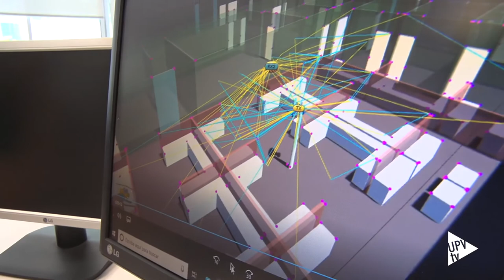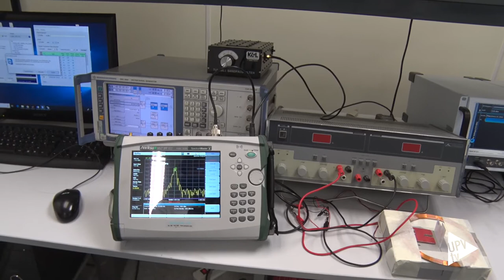Wavecombe: proyecto europeo del iTEAM (UPV) - Noticia @UPVTV, 02-08-2018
Garantizar la cobertura y la máxima calidad de las comunicaciones 5G en entornos como estadios de fútbol, salas de conciertos, centros comerciales o cualquier otro espacio interior. Este es el objetivo principal de Wavecombe, proyecto europeo liderado por el Instituto de Telecomunicaciones y Aplicaciones Multimedia de la Universitat Politècnica de València.

En la actualidad, las redes Wi-Fi y las redes móviles todavía presentan dos hándicaps que hacen que la experiencia de usuario no sea la deseada: la limitación en el ancho de banda disponible y las interferencias que se originan en entornos con gran densidad de usuarios.

Además, en el marco de este proyecto se estudiará también cómo reducir el impacto que los propios usuarios pueden tener en la cobertura.

Para evitar que se produzca este bloqueo, los investigadores de la UPV estudiarán nuevas técnicas de reorientación de antenas y de planificación óptima del despliegue de los puntos de acceso. Además, se desarrollarán nuevos métodos para modernizar edificios existentes y diseñar nuevos edificios que ofrezcan una conexión inalámbrica eficiente.

El proyecto Wavecombe se prolongará hasta finales de 2021 e incluye medidas y pruebas piloto en centros comerciales, aeropuertos y salas de conferencias, tanto en Bélgica, España como en Reino Unido.